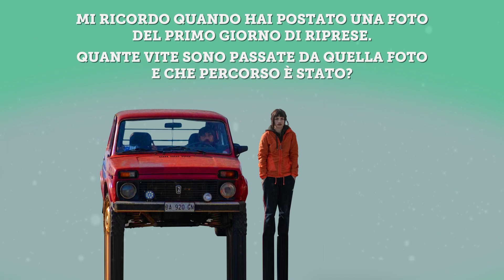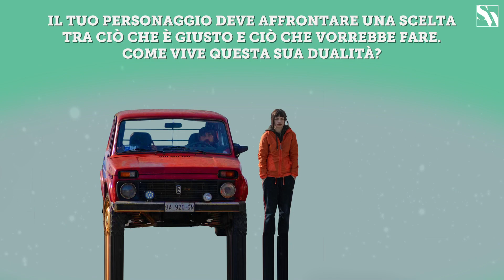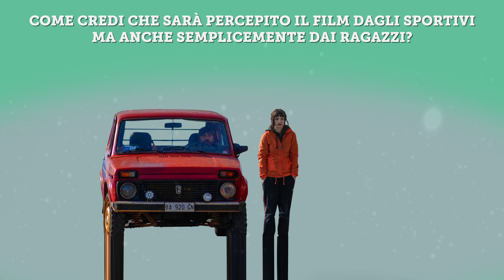Takeaway: intervista alla protagonista Carlotta Antonelli